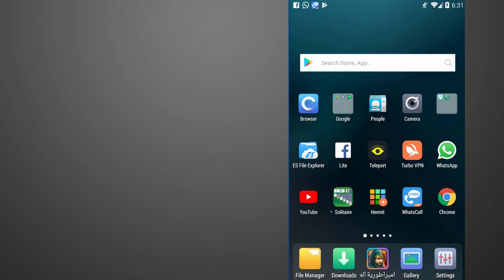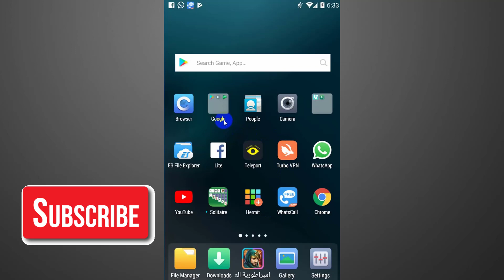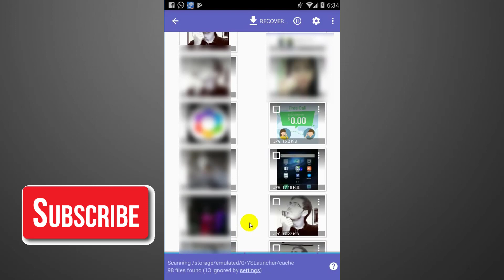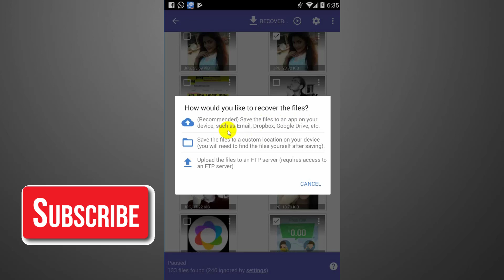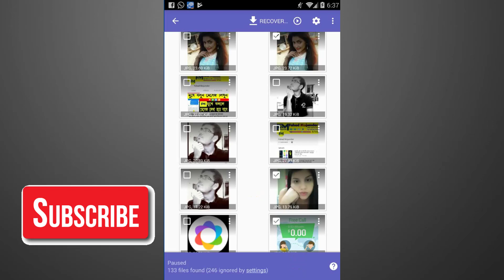মোবাইল থেকে ডিলিট হয়ে যাওয়া ফটো কিভাবে ফেরত পাবেন মাত্র ২ মিনিটে Recover Your Deleted Photo Video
how to recover or restore your deleted photo in android phone with DeskDigger.this is a bangla tutorial or tips about android phone